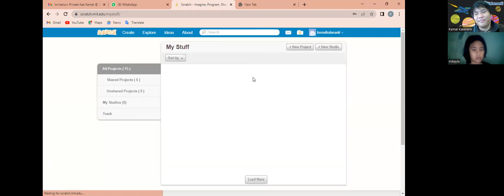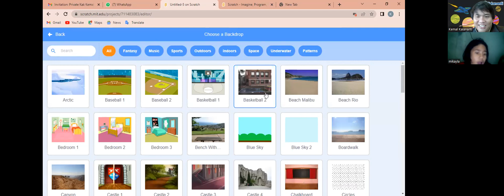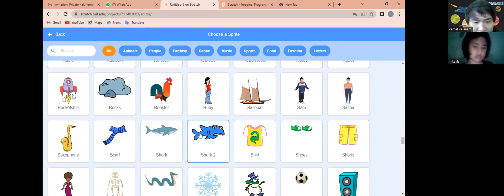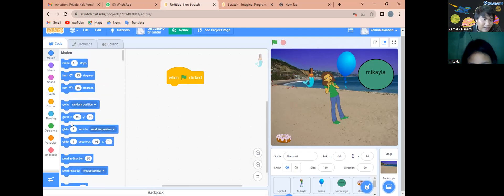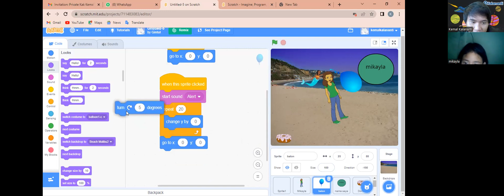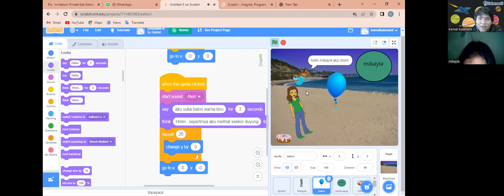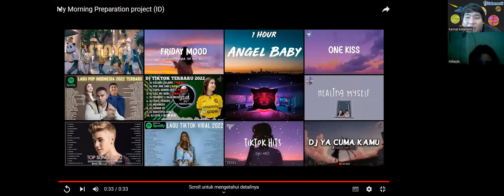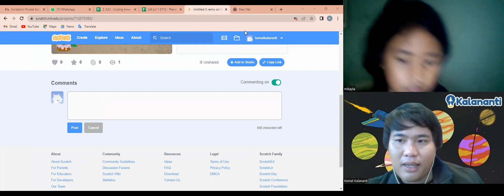day 2 CI SE 16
CI DAY 2 ( Rabu,6 juni 2022)